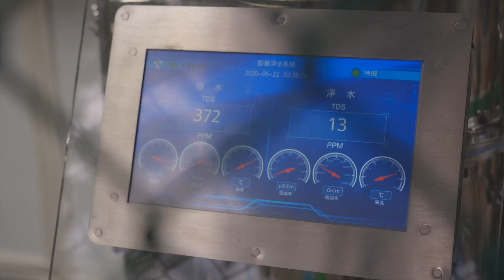Macau forum共赢-中葡論壇二十年-AQUA NOVA in Timor-Leste_CCTV2